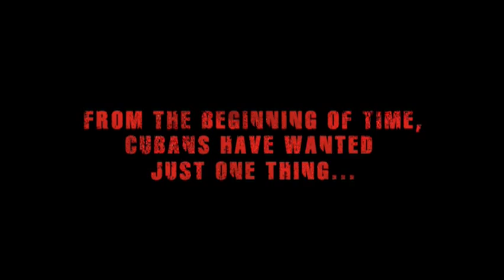Juan of the Dead - Teaser 1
First teaser trailer of the Spanish-Cuban zombie comedy "Juan of the Dead", written and directed by Alejandro Brugués, produced by Gervasio Iglesias, Inti Herrera and Claudia Calviño, starring Alexis Díaz de Villegas, Jorge Molina, Jazz Vilá, Andros Perugorría...